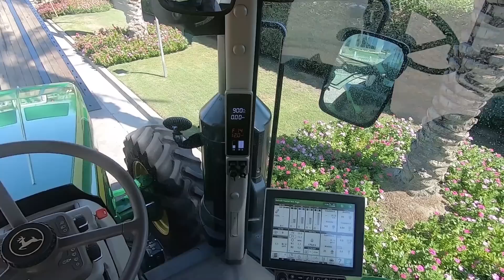Brand New John Deere 8245R! Transport Time!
In today's video Trent Jr takes the Kenworth pulling a Landoll trailer to pick up a BRAND SPANKIN' NEW John Deere 8245R. Watch as he loads it up and make sure to watch until the end where a GoPro falls off and dies lol

Trent Butzlaff
83827 Tamarisk Street